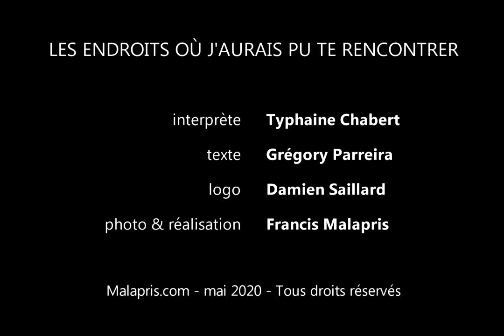LEO épisode 4 Une église oubliée en Irlande